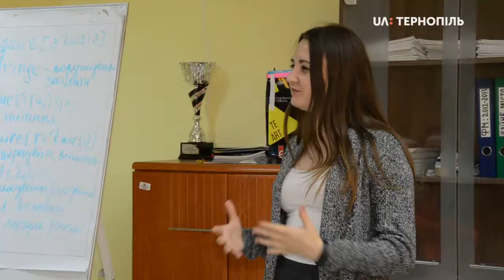Зараз в Тернополі вперше проводять «День Кар’єри - Новий Формат»